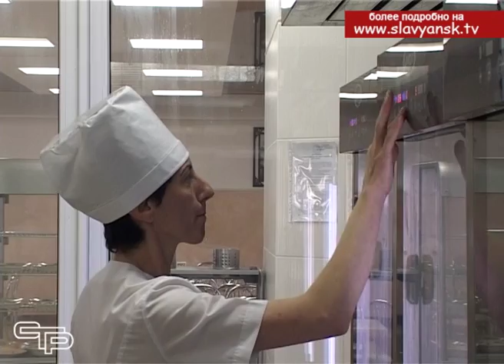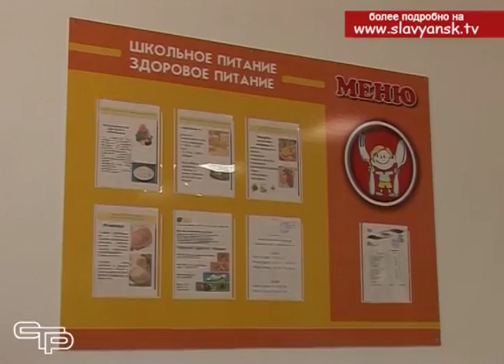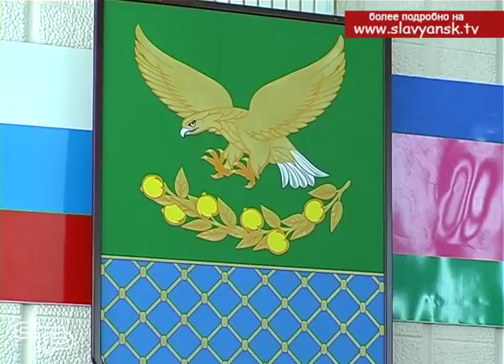Славянские депутаты обсудили организацию и качество школьного питания